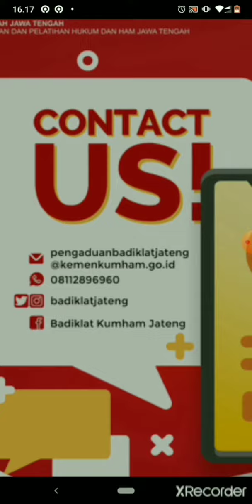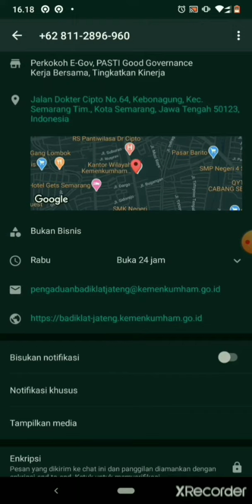video tutorial pengaduan badiklat via whatsapp yang sudah terintegrasi dengan website resmi badiklat